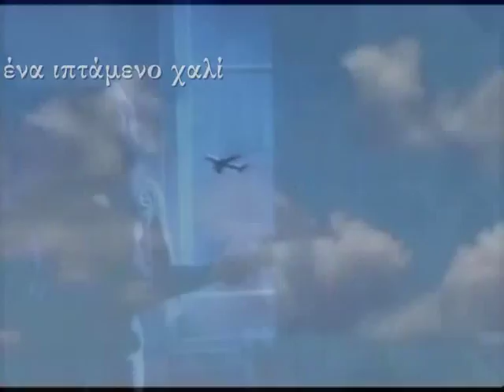Μ΄ένα ιπτάμενο χαλί-Πάνος Καφίρης demo μπαλάντα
Μουσική Πάνος Καφίρης - Στίχοι Διαμαντής Παππάς
Μ’ ένα ιπτάμενο χαλί
τον κόσμο θα γυρίσω
σε δύση και σ’ ανατολή
τους μάγους να ρωτήσω.
Εάν υπάρχει φυλακτό
τα μάγια να της λύσω
η κάποιο άλλο γιατρικό
για να την φέρω πίσω.
Ρ
Άιντε χαλί χαλάκι μου
να πάμε μακριά
να βρούμε γιατρειά
στο βασανάκι μου.
δεν έχουμε καιρό
θα σβήσει από καημό
το αστεράκι μου.
χαράματα θα φύγω
του έρωτά μας το γυαλί
ραγίζει λίγο-λίγο.
Κι αυτή στα σύννεφα πετά
στον κόσμο της χαμένη
μ’ αδιαφορία με κοιτά
κι η αγάπη μας πεθαίνει.
Ρ
Μέσα κοινωνικής δικτύωσης Διαμαντής Παππάς:
Διαμαντής Παππάς : Τραγούδια δικά μου και συνεργατών και κάποια βίντεο από εκδρομές-κέντρα-ταβέρνες-εκδηλώσεις-Live
ΟΜΑΔΑ ΦΙΛΙΑΣ ΘΕΣΣΑΛΟΝΙΚΗΣ: Βίντεο από Δραστηριότητες της Ομάδας σε κέντρα-ταβέρνες Θες/νίκης Τετάρτες-Σαββατόβραδα-Γιορτές & αργίες
ΕΚΔΡΟΜΙΚΗ ΛΕΣΧΗ ΜΑΚΕΔΟΝΙΑΣ : Βίντεο από εκδρομές & διασκεδάσεις της παρέας μας σε Ελλάδα & Εξωτερικό
Instagram : Φωτογραφίες – Βίντεο – Τραγούδια – Εκδηλώσεις προσωπικές μαζί με την Ομάδα Φιλίας Θεσσαλονίκης & Εκδρομική Λέσχη Μακεδονίας.
Διαμαντής Παππάς: Εδώ μπορείτε να ακούσετε μόνο τραγούδια και δημιουργίες μου
Diamantis Pappas προφίλ: Ότι συμβαίνει και ανεβαίνει καθημερινά προσωπικά και αναρτήσεις φωτογραφιών & βίντεο απ την Ομάδα Φιλίας Θεσσαλονίκης & Εκδρομικής Λέσχης Μακεδονίας
ΟΜΑΔΑ ΦΙΛΙΑΣ ΘΕΣΣΑΛΟΝΙΚΗΣ: Φιλία-γνωριμίες-διασκεδάσεις σε κέντρα-ταβέρνες Θες/νίκης Τετάρτες-Σαββατόβραδα-Γιορτές & αργίες και κάποιες προτάσεις εκδρομικών δραστηριοτήτων. Βίντεο & φωτογραφίες ;.
Ομάδα Φιλίας Θεσσαλονίκης σελίδα: Βίντεο – φωτογραφίες & αναρτήσεις εκδηλώσεων μόνο από κέντρα-ταβέρνες Θες/νίκης Τετάρτες-Σαββατόβραδα-Γιορτές & αργίες
ΕΚΔΡΟΜΙΚΗ ΛΕΣΧΗ ΜΑΚΕΔΟΝΙΑΣ: Επιλέγουμε παρέα εκδρομές σε Ελλάδα & εξωτερικό μελετώντας προγράμματα τουριστικών γραφείων & σχολιάζουμε την επικαιρότητα. Βίντεο & φωτογραφίες
Εκδρομική Λέσχη Μακεδονίας σελίδα: Μόνο αναρτήσεις φωτογραφιών & Βίντεο απ’ τις εκδρομικές δρασηριότητες της Λέσχης μας χωρίς επέμβαση μελών.
ΜΟΥΣΙΚΗ ΓΕΦΥΡΑ: Ομάδα αποκλειστικά για συνθέτες-στιχουργούς-τραγουδιστές-μουσικούς και γενικά με όσους ασχολούνται με το τραγούδι.